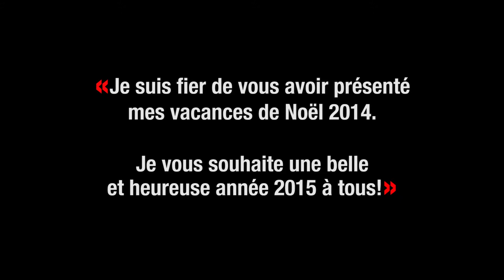Avions Tommy ver02